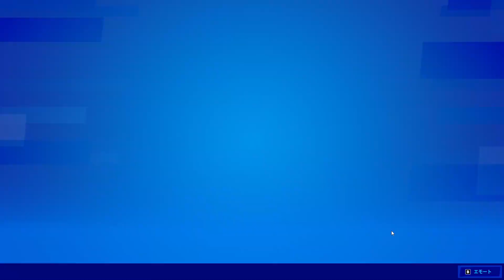【高みを目指して】フォートナイト初心者のレベルアップへの道！！【フォートナイト】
レベルアップを目指していきます！！
アドバイスもあればよろしくお願いします！！

ps5 ps4 ゲーム実況 PCゲーム スイッチ steam epicgames